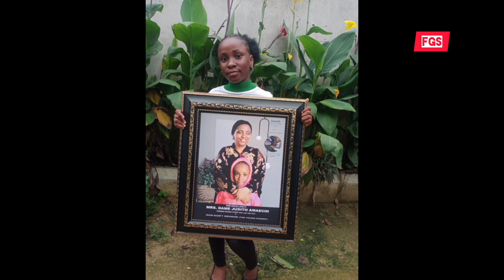At the 58th Birthday Ceremony of the Former Minister of Transportation, RT. Hon. Rotimi Amaechi